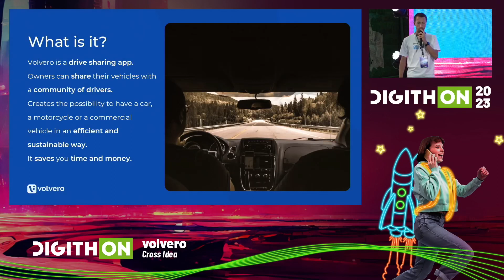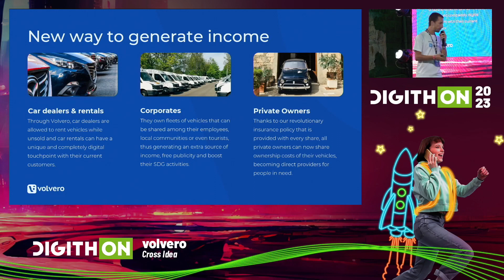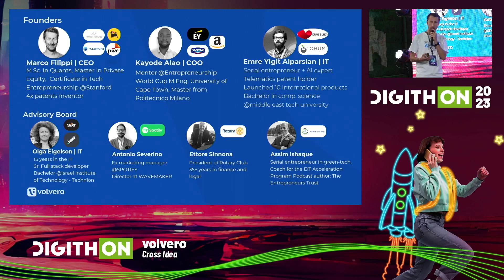Volvero - DigithON2023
Volvero is a drive sharing app where owners can share their vehicles with drivers. Our app creates a system in which one can have access to a car, a motorcycle, or commercial vehicle in the most efficient and sustainable way saving time and money. By registering on our platform owners can set the sharing time, distance, price, and other terms, being able to accept or decline drivers’ request. At the same time, drivers are able to choose any vehicle and terms of sharing that best suit their needs. With the help of AI and advanced technologies, Volvero guarantees maximum security and transparency providing necessary information such as the performance of owners, drivers, and vehicles. Overcoming outdated paperwork, Volvero creates smart contracts at the start of the ride while one of a kind built-in insurance covers drivers and all kinds of vehicles.